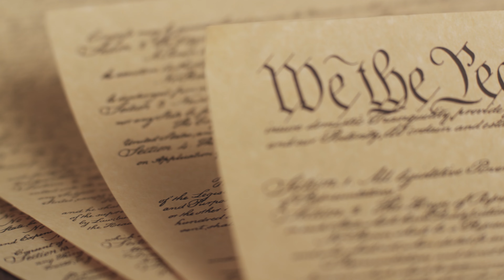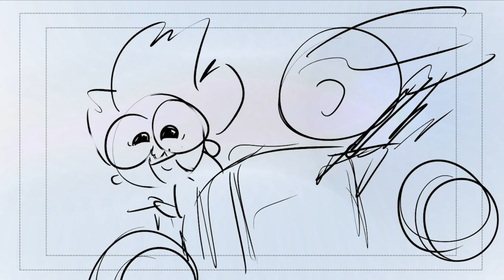Tuttle Twins Origins | Daniel Harmon - Creator and Showrunner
Watch all episodes of Tuttle Twins and more for free

Ever wonder where the Tuttle Twins Show and showrunner Daniel Harmon came from? A look into what inspired and motivated the creation of Tuttle Twins cartoon.

Kids, economics, and freedom. All mashed together in one show. Join Grandma Gabby as she takes her twin grandkids on wheelchair time-machine adventures to learn about the virtues America was founded on. Tuttle Twins teaches children the principles of freedom, government, and economics in a hilariously entertaining way.

In every episode, twin siblings Ethan and Emily Tuttle join their Grandma Gabby on crazy time-traveling adventures. Together they visit important places in history and meet well-known historical figures such as Benjamin Franklin, Frederic Bastiat, Susan B. Anthony, Milton Friedman, Adam Smith, Harriett Tubman and more!